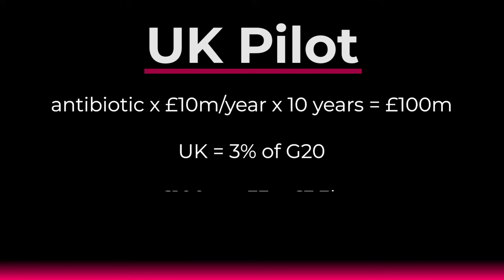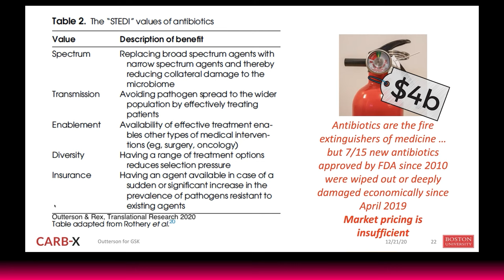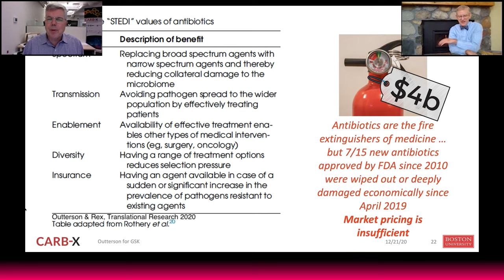The "STEDI" values of antibiotics - Slide from Ep.1/AMR Fireside Chat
John H. Rex, MD | Chief Medical Officer, F2G Ltd. | Operating Partner, Advent Life Sciences. All opinions are my own.